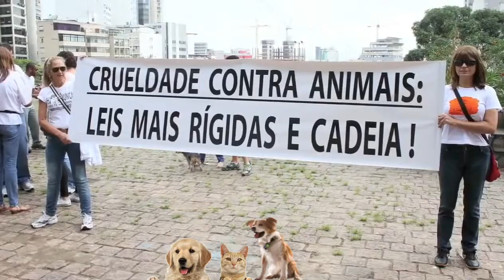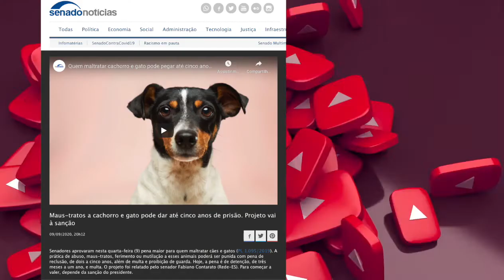Senador Alvaro Dias vota a favor do projeto que propõe pena maior para quem maltrata animais.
O Senador Alvaro Dias votou a favor do PL 1.095/2019 que tem a finalidade de aumentar a pena para quem maltratar animais. A prática de maus-tratos, ferimento ou mutilação a cachorros e gatos poderá ser punida com pena de reclusão, de dois a cinco anos, além de multa e proibição de guarda. O projeto foi aprovado pelo Senado Federal e segue para a sanção presidencial.